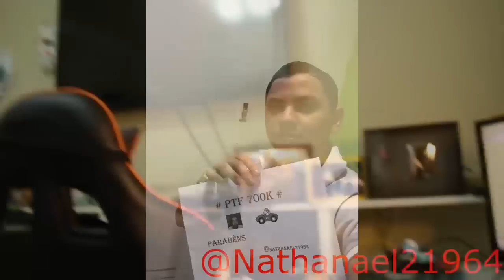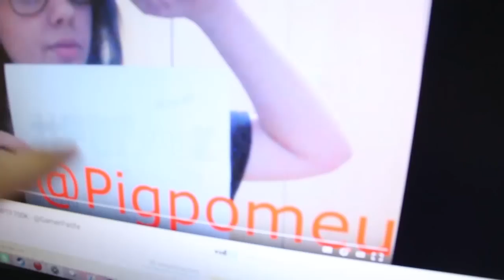O MELHOR PRESENTE DA MINHA VIDA! OBRIGADO!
Patifaria;
Quero agradecer, do fundo do meu coração! Como vocês puderam perceber no vídeo eu fiquei completamente besta e estonteado além de bem emocionado!
Quando comecei essa brincadeira de Youtube nunca imaginei que eu fosse ter tantas pessoas tão importantes na minha vida, pessoas que nunca me viram pessoalmente mas que sentem esse carinho incrível por mim e que tem um carinho incondicional vindo de mim!
Nada é mais gratificante do que quando vocês me dão um abraço, tiram uma foto, comemoram um salve, tremem ao me dar oi, me gritam na rua, me mandam montagens, enfim...
Cada gesto que vocês fazem pra mim eu sempre sinto que eu não mereço, pq a felicidade que vocês me passam dedicando um tempo pra me assistir, pra me deixar um comentário, pra me fazer um desenho...eu não vejo outra maneira de agradecer vocês por isso...
Entre as muitas conquistas que conquistei ao longo do meu trabalho  (viagens, sonhos, etc) sem sombra de dúvidas a melhor é o sorriso honesto e natural de vocês
Muitas vezes alguns de vocês me agradecem por proporcionar sorrisos...mas vocês não fazem ideia de que eu tento sempre proporcionar esses sorrisos em forma de agradecimento do que vocês fazem por mim todos os dias =)
Obrigado a todos os envolvidos nesse vídeo e a todos os envolvidos na minha vida...esses 700.000 amigos!
Vocês são foda s2
Sintam-se abraçados: ༼ つ ◕_◕ ༽つ
Amo vocês

 - João. Patófe